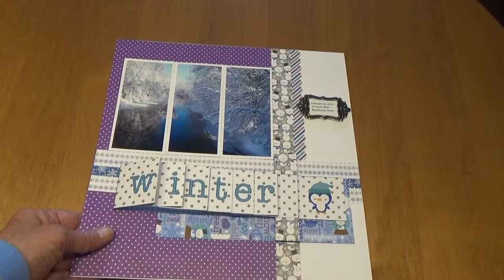Doodlebug Design Frosty Friends Two Page Scrapbook Layout